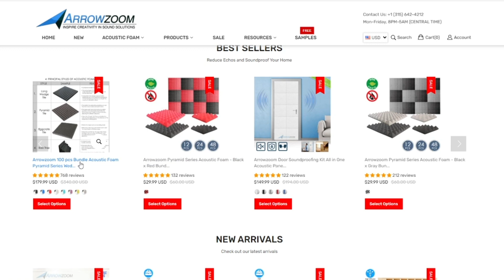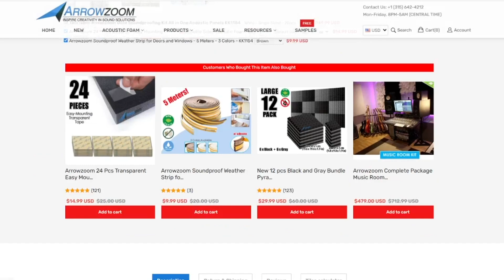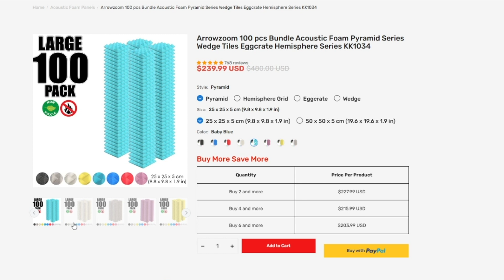Isaiah Thomas ADDED To Lakers NBA 2K22 ROSTER UPDATE Is Kinda Crazy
"10% Code and UPGRADE to Express Shipping: AZ-PAC"

In this video I break down Isaiah Thomas and Him being added to NBA 2K22 again on the lakers.